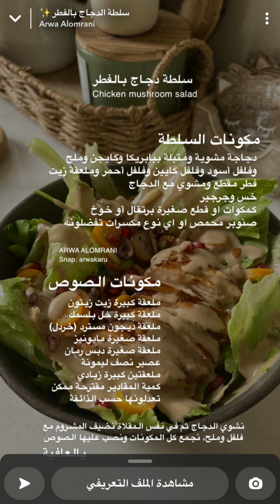سلطة الدجاج بالفطر وجبه مشبعه ومغذيه chiken alad | أروى العمراني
أهلاً وسهلاً

شكرا عالمشاهده ... 🌹

انزل لكم ( كل مفيد وجديد ) بقناتي
كل اللي عليك تسوي اشتراك وتفعل الجرس 🔔

وإذا أعجبك الفيديو لطفاً أدعمني بلايك 👍🏻 ..